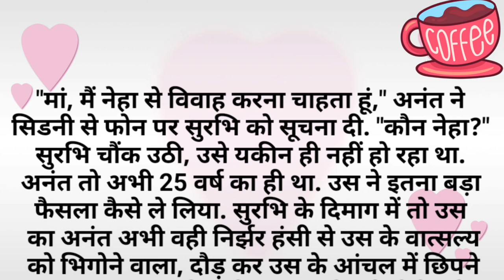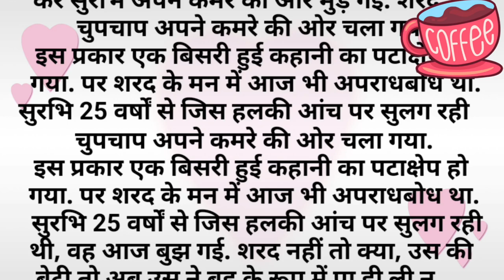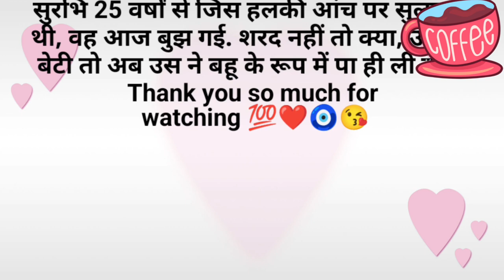क्या पूरी हुई शरद और सुरभी की प्रेम कहानी | Suvichar || Emotional Heart Touching Story 💯🥰